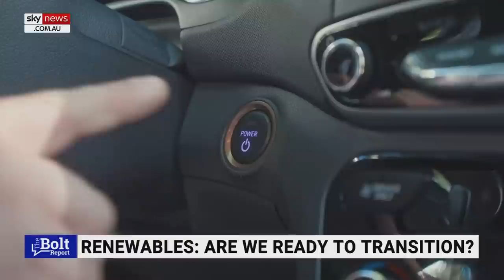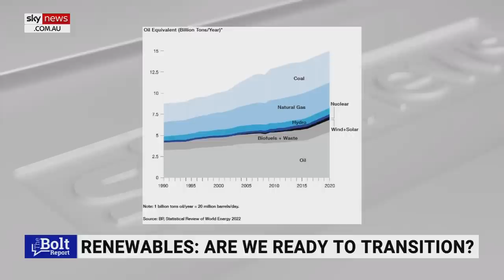‘Giant roadblock’ to renewable energy aspirations is ‘minerals’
Manhattan Institute Senior Fellow Mark P. Mills says the “giant roadblock” to renewable energy aspirations is “minerals”.

“Australia – my homeland Canada are big mining countries, but I can tell you we know for a fact and this is not my data but International Energy Agency data, World Bank data, International Monetary Fund data, the world is not mining nor planning to mine enough of the metals and minerals needed to build these machines,” Mr Mills told Sky News host Andrew Bolt.

“And not just by a little bit but by factors of 400 to 4000 per cent short of what’s required to build all the solar panels, all the batteries, all the wind turbines.”